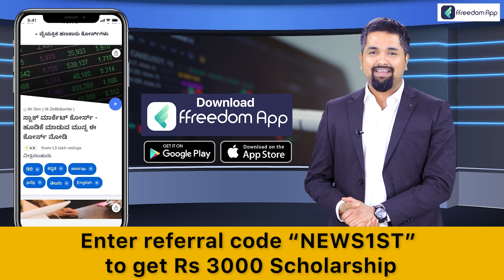Heggadadevan Kote : ಕಾಡಿನಿಂದ ಗ್ರಾಮಕ್ಕೆ ನುಗ್ಗಿದ ಒಂಟಿ ಸಲಗ.. | Mysuru Elephant | NewsFirst Kannada